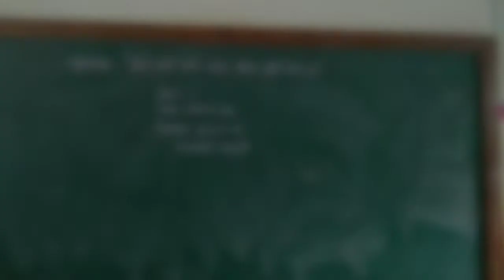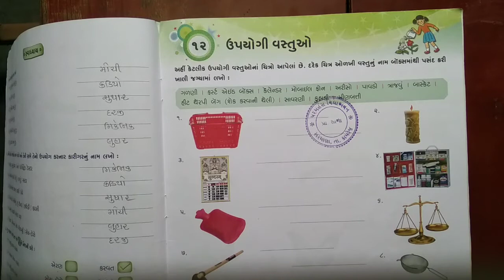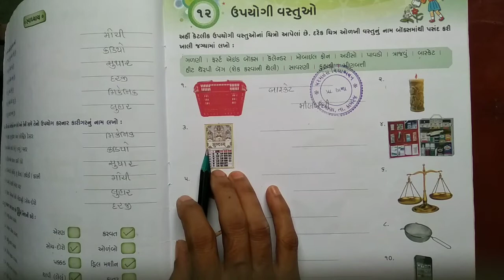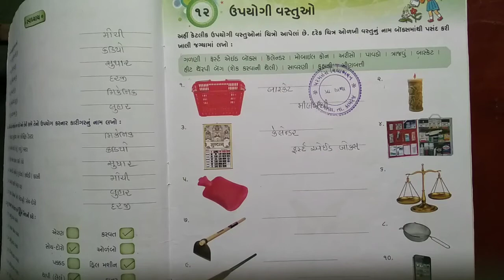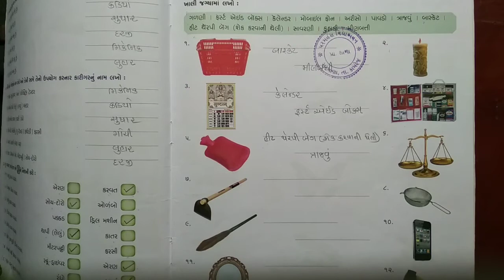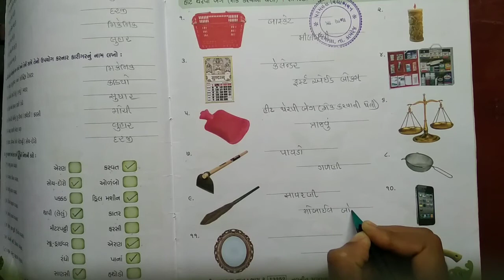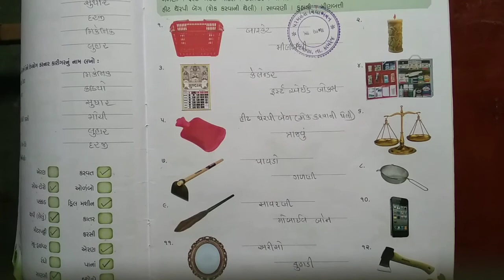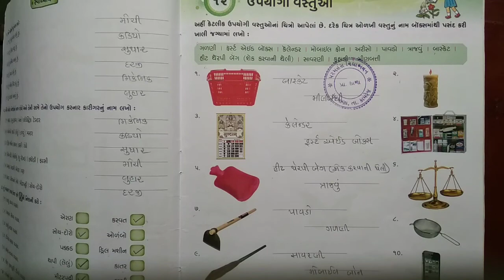ધોરણ-૨ વિષય-સામાન્ય જ્ઞાન